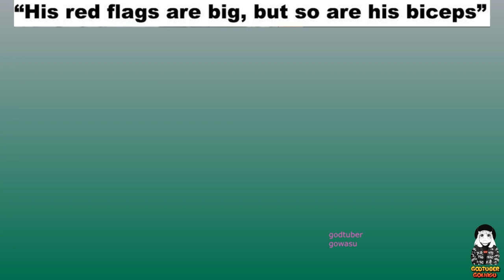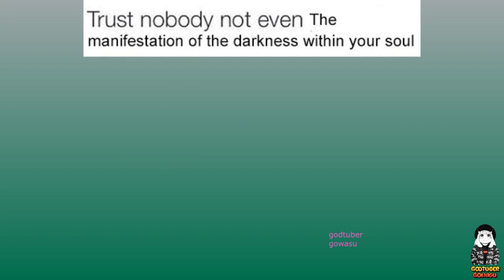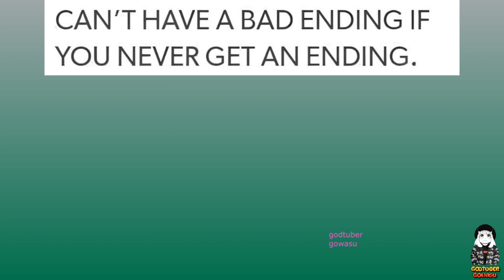Berserk Memes V4